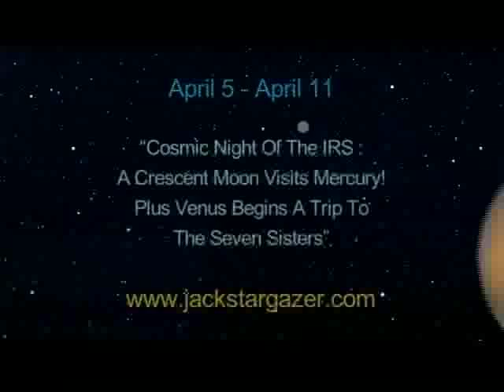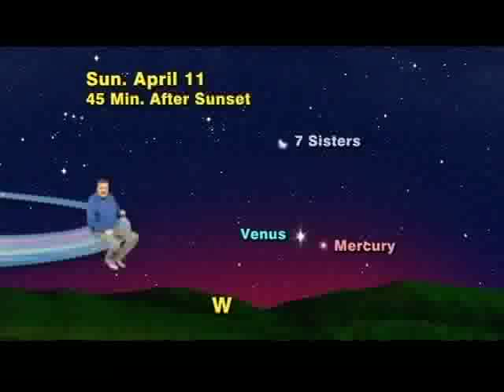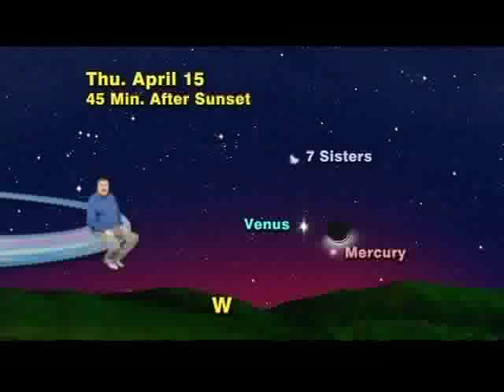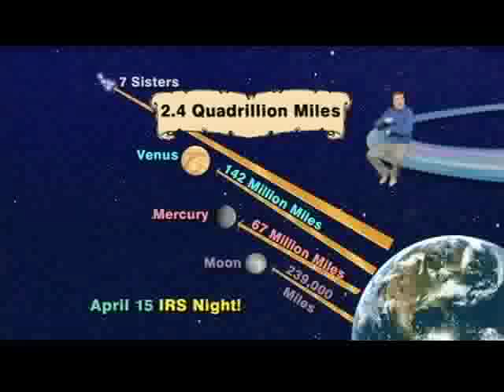Jack Horkheimer Star Gazer April 5 - 11, 2010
"Cosmic Night Of The IRS : A Crescent Moon Visits Mercury! Plus Venus Begins A Trip To The Seven Sisters"